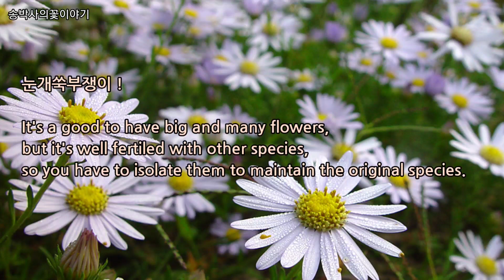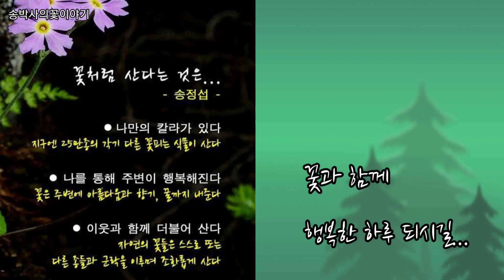@눈개쑥부쟁이(11월5일의꽃) Korean montane aster on Vov. 5